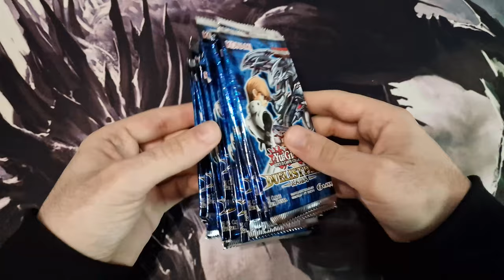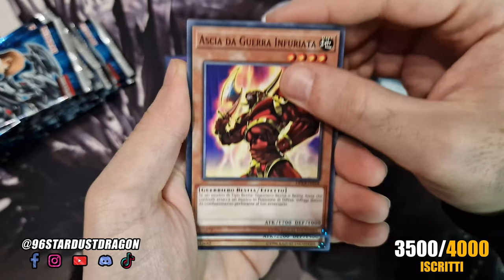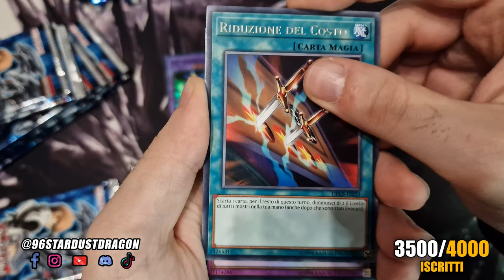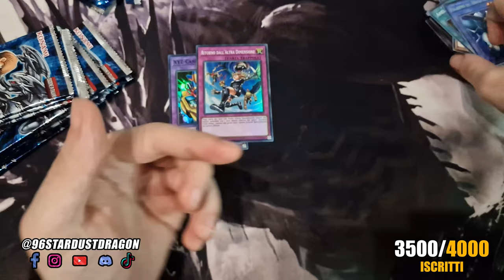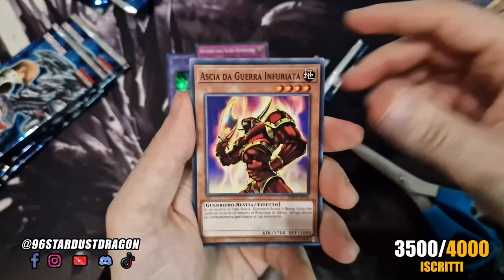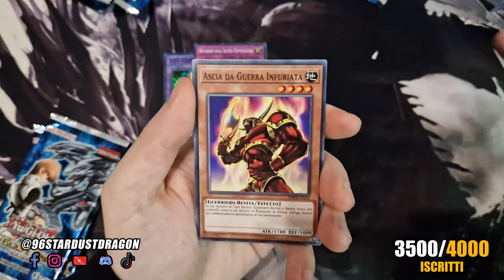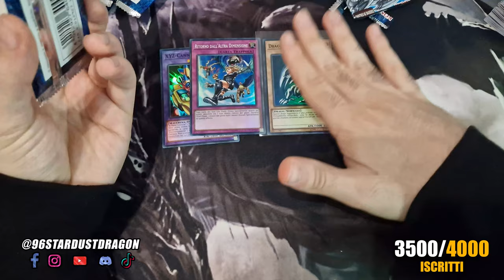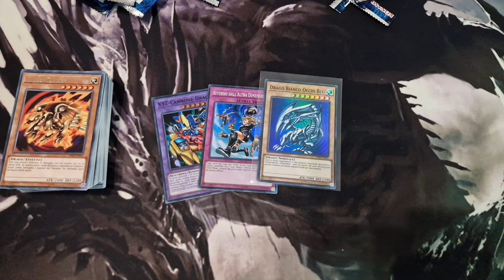APRO 20 PACK Yu-Gi-Oh! VINTAGE Duelist Pack KAIBA | Ringraziamento 3500 Iscritti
APRO 20 PACK Yu-Gi-Oh! Vintage Duelist Pack KAIBA per ringraziarvi di questo traguardo dei 3500 Iscritti al Canale! All'interno, oltre al Drago Bianco Occhi Blu, troveremo carte utili per il Formato GOAT come Anello Della Distruzione, Cyber Giara e Pot Of Greed ULTIMATE ma anche, per i veri intenditori, il Chaos Emperor Dragon Ultimate assieme a tante altre carte che hanno caratterizzato la prima saga di Yu-Gi-Oh!